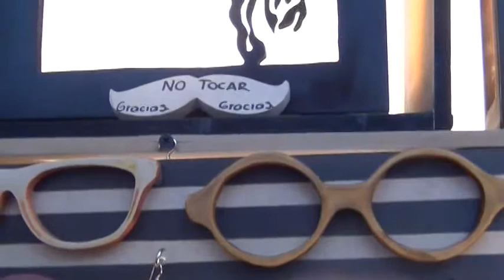Proyectos de Artesanos Zipaquireños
El gremio de Artesanos del municipio se reunieron con el fin de formar asociaciones que les permitirá crear una federación y así ser escuchados por el gobierno.